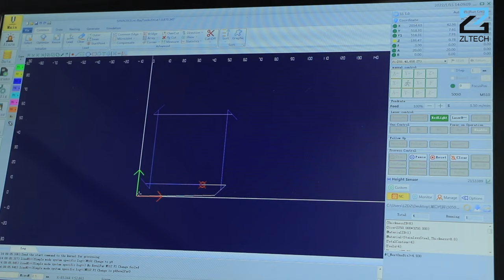Bevel Laser Cutting Machine for Sheet Metal with Different Angle Cutting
The bevel fiber laser cutting machine can realize the maximum 45°bevel cutting on the plane. The machine can complete V, X, Y and other bevels in one time. The cutting parts have high dimensional accuracy and high surface quality, which greatly improves efficiency, guarantees quality, and saves resources.

The processing groove is formed at one time, and the high-power groove cutting head is equipped with a special groove three-dimensional five-axis cutting system, which breaks through the conventional 0° straight section and realizes the maximum 45° groove cutting on the plane. V-shaped, X-shaped, Y-shaped and other different types The groove is formed at one time to overcome welding difficulties, reduce working procedures, and customize the processing width at will, which greatly improves the efficiency of sheet metal processing.

Jinan Zhongli Laser Equipment Co.,Ltd